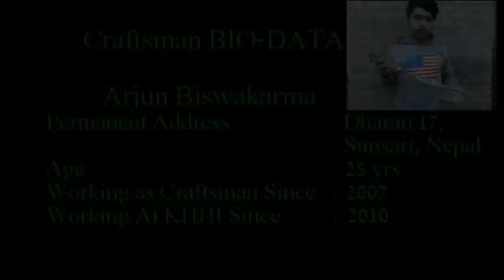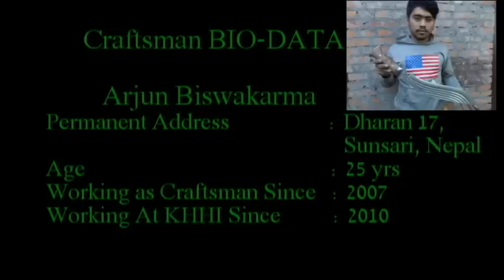Making of 'Shree 5 chirra' Khukuri | hand forged/handmade kukri with 5 fullers in blade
Making of Shree 5 chirra Khukuri by KHHI Nepal.

See how Kami's at Khukuri House makes this khukuri by hand. The blade is heated in a charcoal fire, forged and hammered by hand. Then the blade is heat treated in a traditional way using oil/water.
Then the major & crucial part of making chirra (fuller) in the blade is done. It requires skilled and balanced hands. It is one of the hardest to craft so only skilled and pro Kamis can do it.

We are very proud of our makers.

In addition, to make the sound easy to hear while watching the video, we have used some Folk songs of Nepal (Instrumental version)

Here are some of the video links of the music we have used (for reference only), we will update the original shortly.